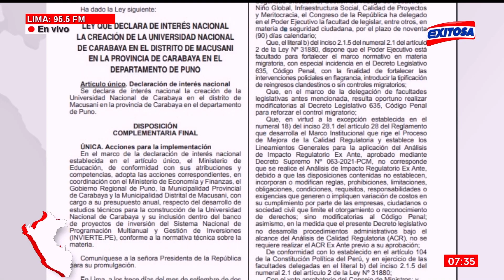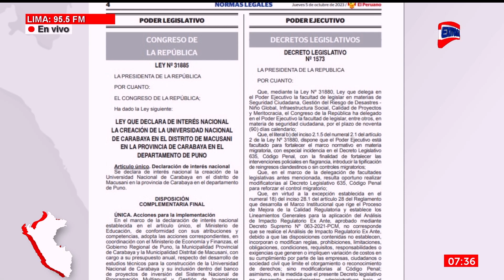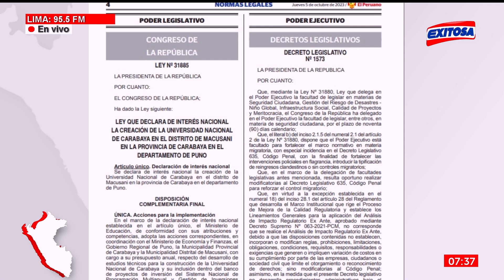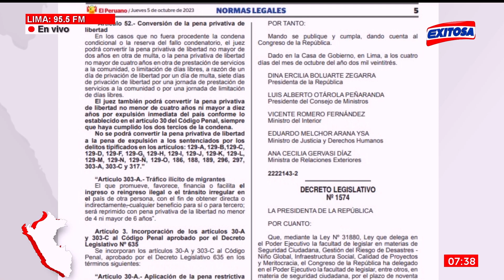🔴🔵El Peruano: Conoce cuáles son las normas legales más relevantes de hoy jueves 5 de octubre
Exitosa te da a conocer cuáles son las normas legales más relevantes de hoy jueves 5 de octubre publicadas en Diario Oficial El Peruano.

Exitosa Perú
"Exitosa: La voz que integra al Perú"

Corporación Universal